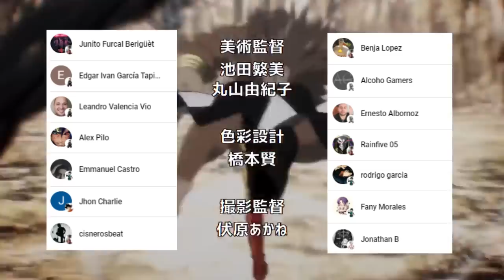La POBREZA de SAITAMA 💰 Lo QUE Realmente lo HACE un HEROE 🦸‍♂️ One Punch Man Extras Vol 5